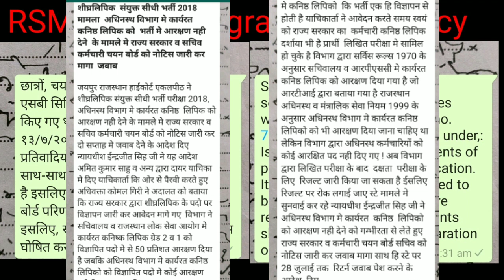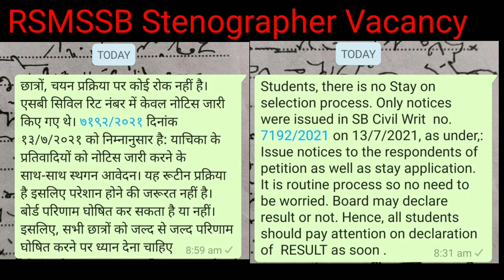RSMSSB Stenographer Result Out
‌You can join our Telegram Group for PDFs and more information.

Hello Friends and Student, This channel is dedicated to those students who are preparing for Stenography and these all students require crystal clear voice dictation, we provide you crystal clear voice dictation as well as exam Hall dictation which gives you confidence to crack the exam.
‌Exam ki dictation ka mahol bhot alg hota h hamari classes ki dictations se isliye is channel per aapko bilkul exam jesi dictations milegi.
‌इस चैनल पर हिंदी एवं इंग्लिश दोनों भाषाओं में डिक्टेशन दी जाती है इंग्लिश महिला एवं पुरुष दोनों की आवाज में दी जाती है
‌steno dictation
‌hindi dictation
‌hindi steno dictation
‌English dictation
‌English steno dictations
‌hindi shorthand
‌steno classes
‌shorthand classes
‌hindi steno 80 wpm
‌English steno dictation 80 wpm
‌hindi dictation 90 wpm
‌English steno dictation 90 wpm
‌English steno dictation 100 wpm hindi dictation 110 wpm
‌English steno dictation 110 wpm hindi dictation 120 wpm
‌English 80 wpm dictation
‌English 90 wpm dictation
‌English 100 wpm dictation
‌jansatta dictation
‌amar ujala dictation
‌jansatta dictations 80 wpm jansatta dictations 90 wpm jansatta dictations 100 wpm
‌rpsc dictations rsmssb dictations